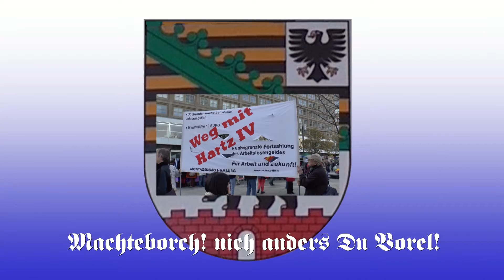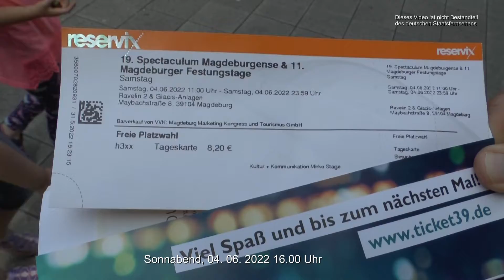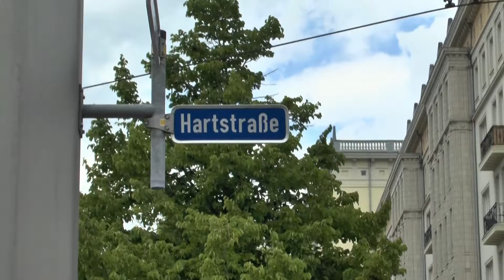Pfingsten 2022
Pfingsten 2022 in Magdeburg